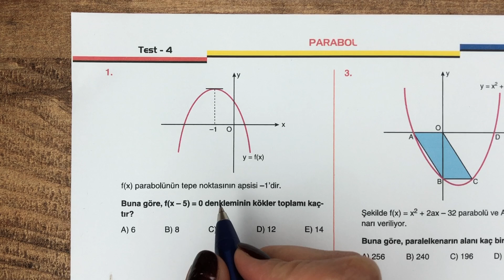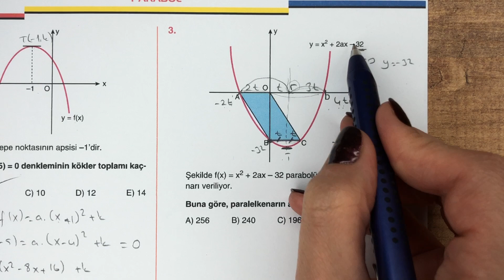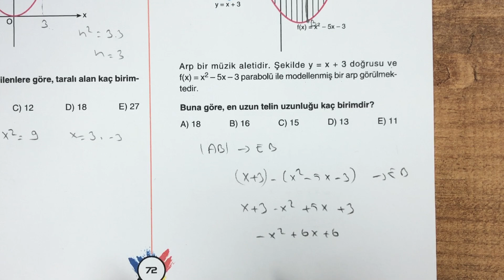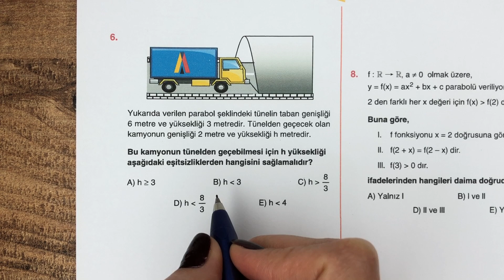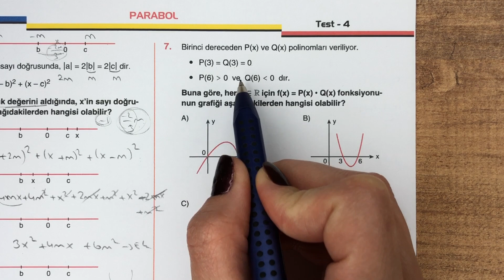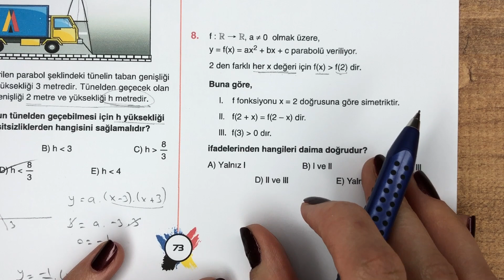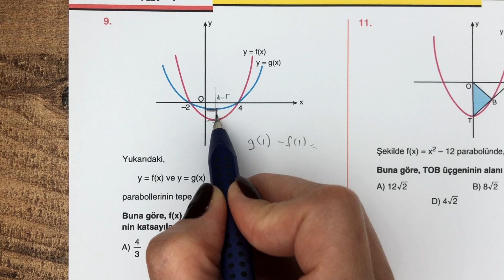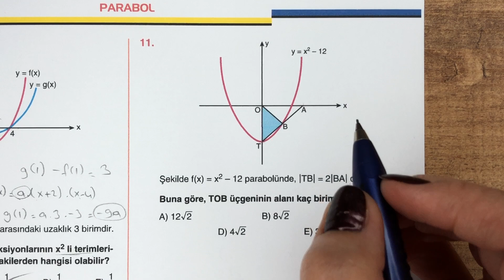2022 ACİL MATEMATİK AYT ÇÖZÜMLERİ | Parabol Test-4 | Syf : 72-73-74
2022 ACİL MATEMATİK AYT ÇÖZÜMLERİ | Parabol Test-4 | Syf : 72-73-74